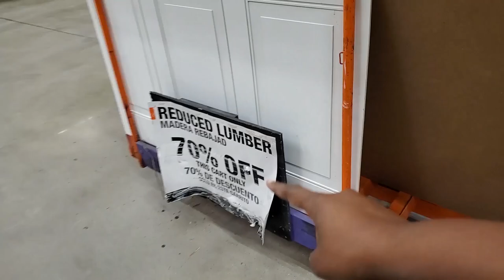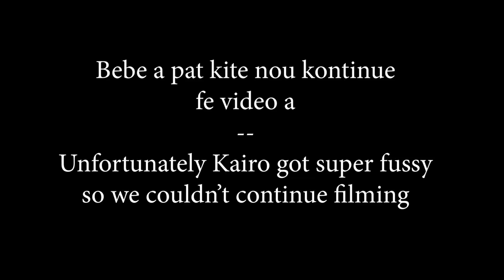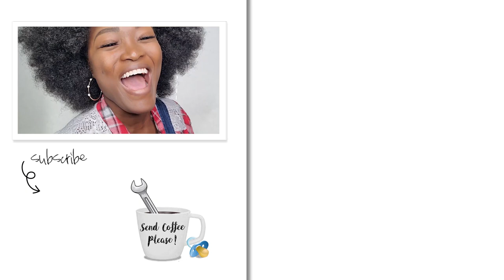PRETENDING NOT TO SPEAK ENGLISH | I was pulled over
Hey boos!! ☕️

Ou bew cafe'w deja? Video a sa se pou tout Ayitian mwen yo. Kreole mwen pa tro bon men mwen esseyer! I just thought I would rep rep the good 509 one good time. I was challenged to make a speaking only creole video and I accepted. This was extremely hard because well.. I'm an introvert and I don't usually film in public places. It was so hard not to laugh until I was pulled over...

☕️ Coffee lovers lets UNITE!!! ☕️
↓ FOLLOW ME ↓

Greenscreen by JanTube